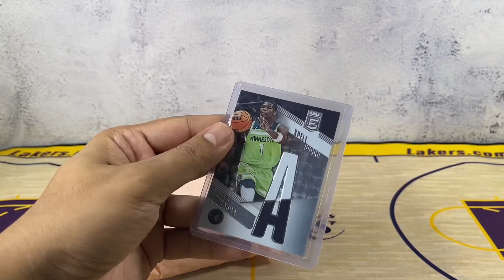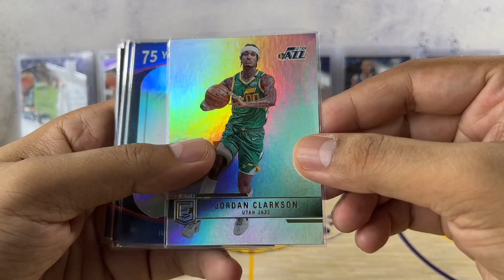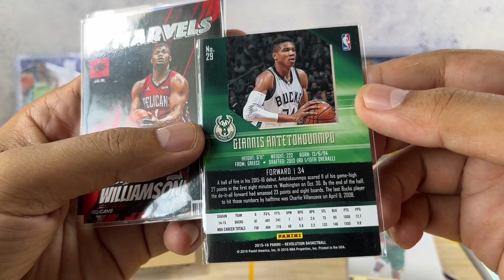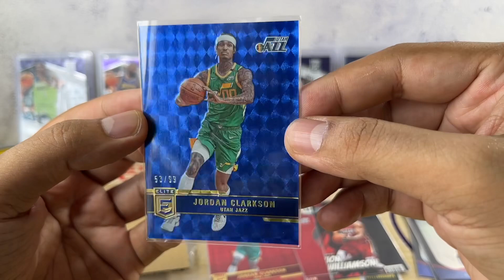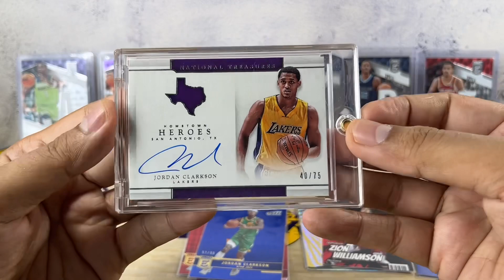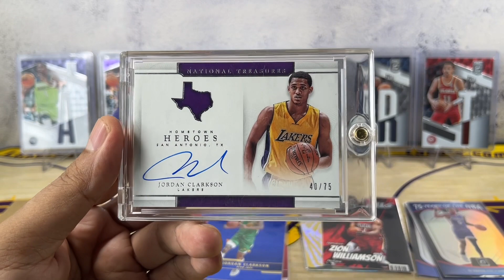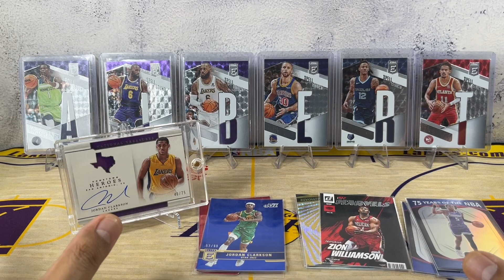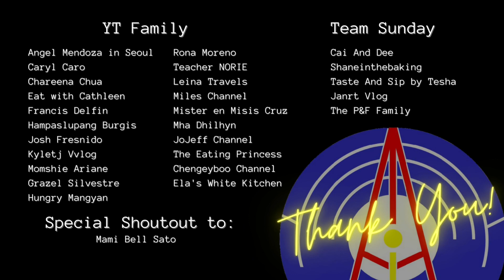On card autograph from our idol kababayan @jordanclarksons. And we completed our spellbound set.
We were able to finally complete the spellbound set from 2023 that spells our name ALBERT. And also another first to be showcased here on towerph tv is an on card autograph from our idol and kababayan @jordanclarksons

Shopee: TowerPH_Collections